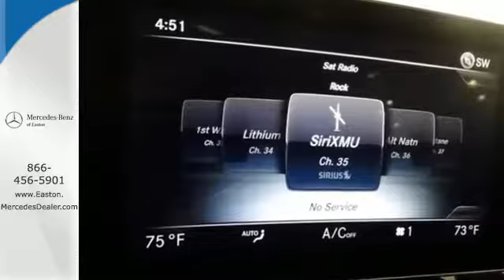2015 Mercedes Benz C Class Columbus OH Mercedes Benz Dealer, OH MN019332 360p